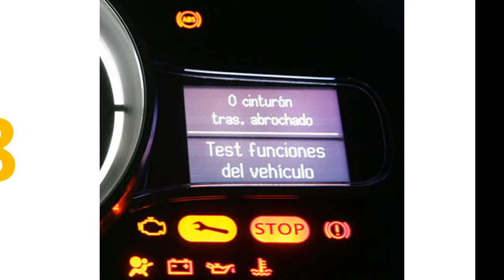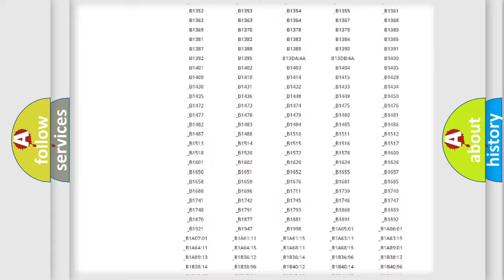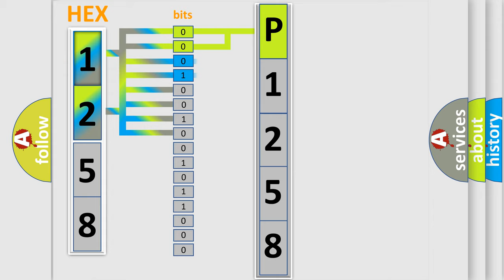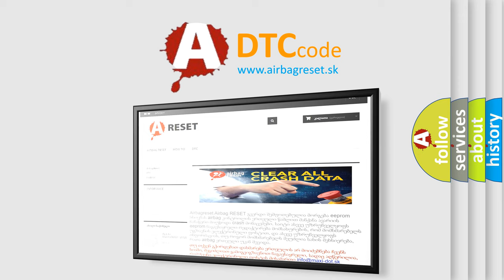DTC Pontiac P1258 Short Explanation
Contents:
0:21 Basic DTC analysis according to OBD2 protocol standard.
1:48 Insight into programming
2:58 A diagnostically understandable description of the Diagnostic Trouble Code
3:05 Basic error definition

Make:
Pontiac
Code:
P1258
Definition:
Engine Coolant Overtemperature - Protection Mode Active
Description: